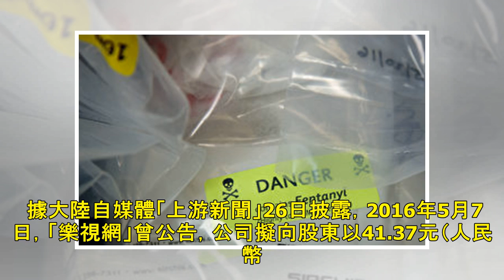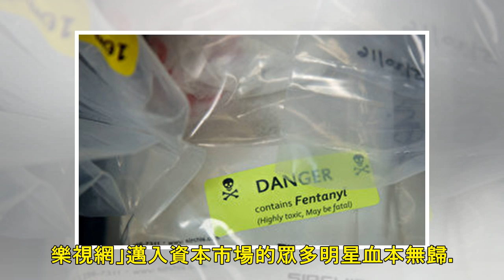樂視股票停牌 陸大半個娛樂圈明星大受牽連 - 大紀元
人氣: 3198 【大紀元2019年04月27日訊】（大紀元記者佟亦加綜合報導）「樂視網」4月25日完成了最後一天的股票交易，26日宣布停牌。有分析指，樂視網2019年度審計報告及年報未滿足創業板股票上市規則所規定的恢復上市條件，未來還面臨被強制終止上市的風險，這將導致昔日試圖藉由「樂視網」邁入資本市場的眾多明星受牽連。 據大陸自媒體「上游新聞」26日披露，2016年5月7日，「樂視網」曾公告，公司擬向股東以41.37元（人民幣，下同）/股發行1.65億股股份，並支付現金29.79億元，合計作價98億元，從而收購樂視影業100%股權。 在這次交易中，「樂視網」向「樂視影業」的44名股東發行股份...